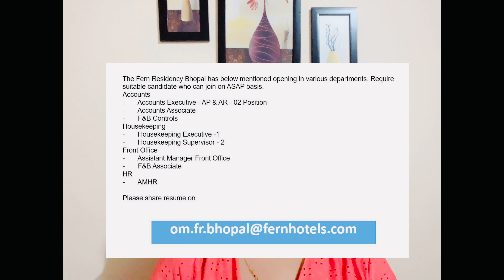होटल में डायरेक्ट नौकरी !रहना खाना मुफ्त! Apply Now !